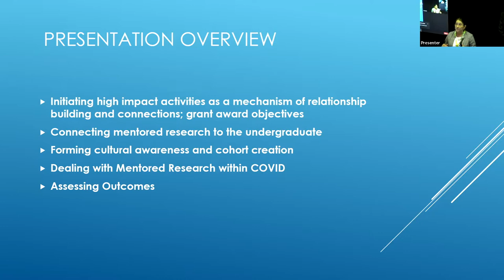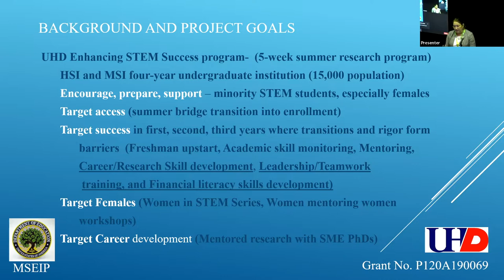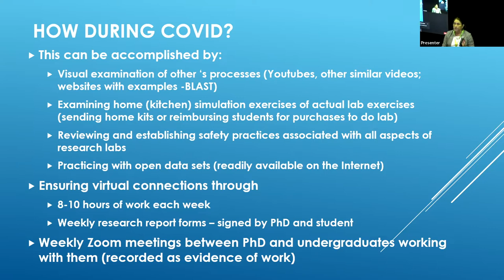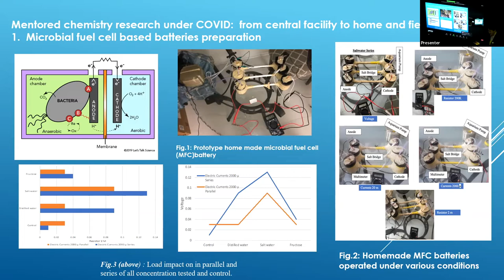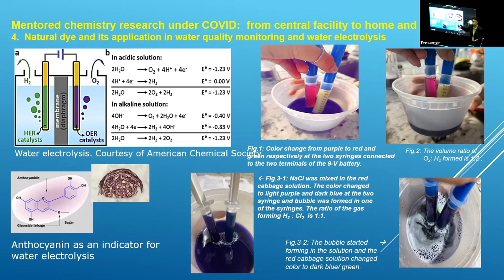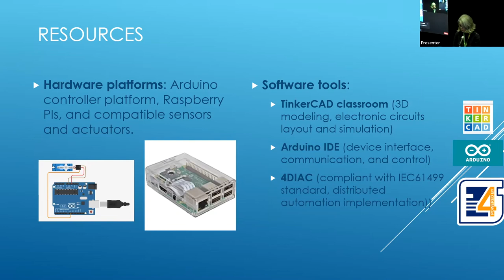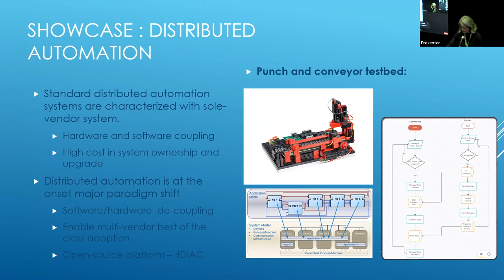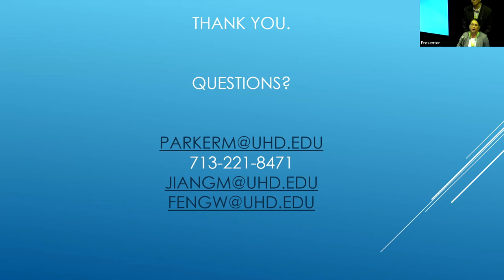Online Learning: Summer Bridge/ Undergraduate Research Program- Going Remote with COVID-19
Presenters: Dr. Mary Jo D. Parker, Dr. Mian Jiang & Dr. Weining Feng, University of Houston Downtown